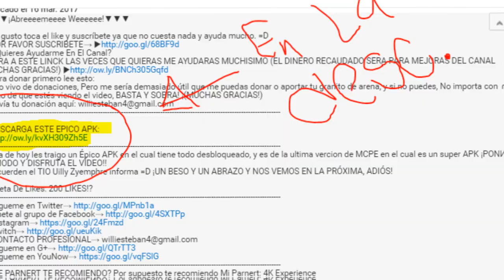TENER TU MINECRAFT PE 95% IGUAL DE PC!! - (MINECRAFT POCKET EDITION)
☛ ¡Abrir Descripción! ☚

El día de hoy les traigo uno de los mejores Mcpack que e encontrado asta el momento como podemos ver este nos da la interfaz de minecraft de pc el cual enserio esta super genial! ¡DISFRUTEN EL VÍDEO!